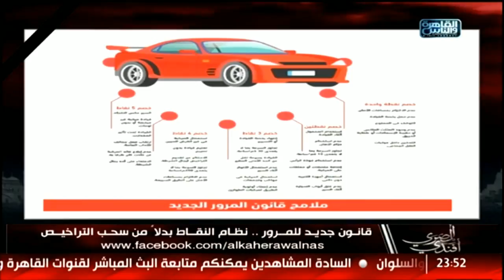المصرى أفندى | قانون جديد للمرور .. نظام النقاط بدلا من سحب التراخيص